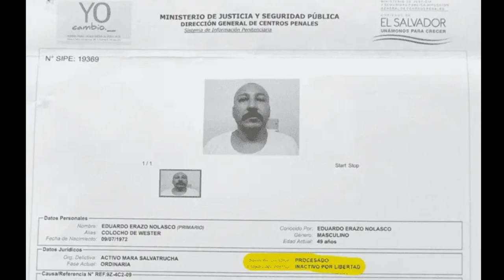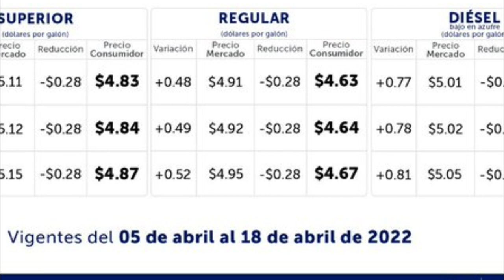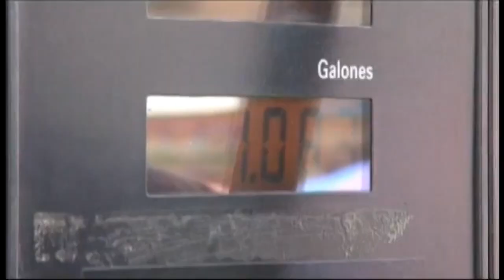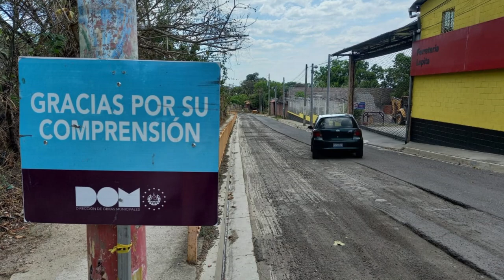Noticiero LPG 4 de abril: EE.UU. insiste en extradición de pandilleros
Hasta la fecha, las solicitudes de extradición han sido bloqueadas por la Corte Suprema de Justicia afín al Gobierno de Nayib Bukele; sin embargo, el país norteamericano no da tregua a estos criminales sobre los que pesan sendas acusaciones relacionadas con terrorismo.

¡Visítenos!